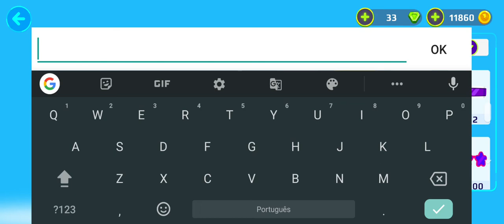31 de março de 2020